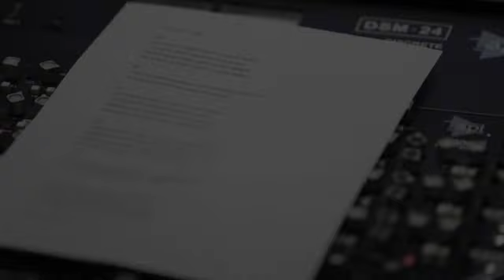Dimash: Couldn't Leave. Original Video